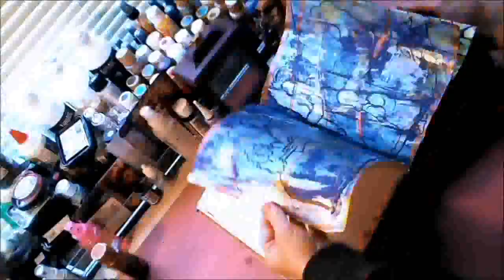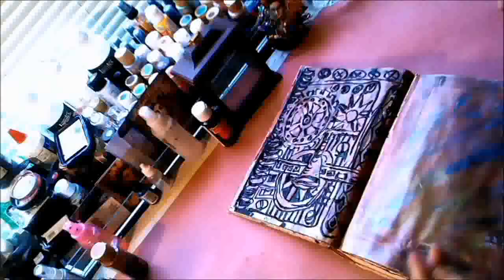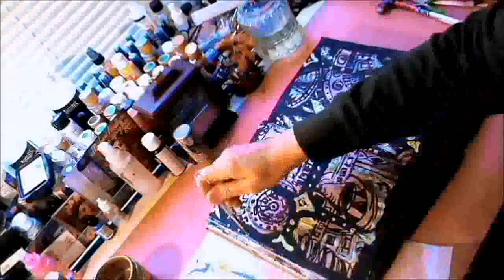Steampunk Factory - Scrap Paint Stained Glass Art Journal Page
Another fast page in my Scrap Paint Stained Glass Art Journal Page.   This one is more mechanical than pretty.  This is a great way to use up leftover paint and to relax doing fast paint sketches.